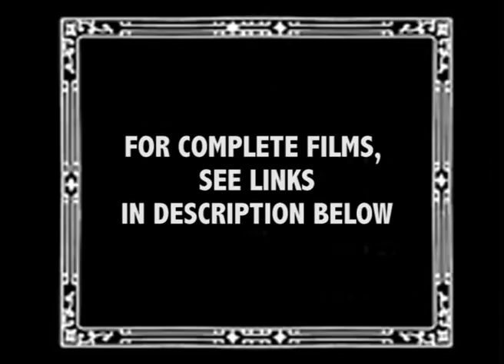Potsdam Conference, Spanish Civil War, NASA founded and more | Archive Picks July 2018